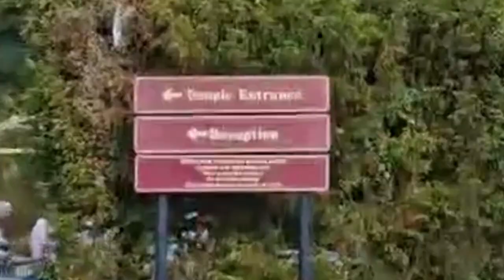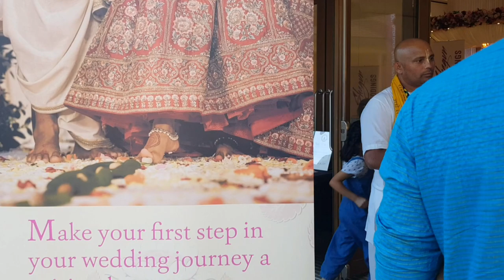Happy janmashtami 2022! Watford iskcon Temple london UK.